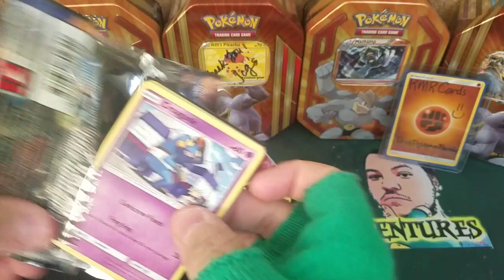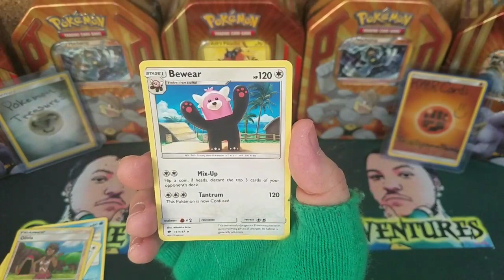Sunday Pokemon TCG Single Pack Opening! #19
Do you need more Pokemon products? Be sure to check out HoloFoiled! They have awesome mystery packs for only $0.99!